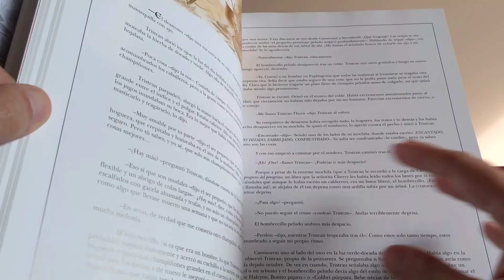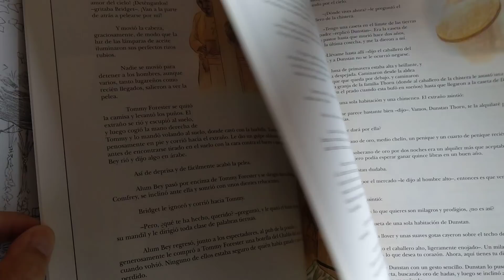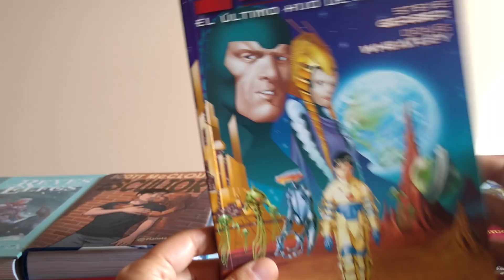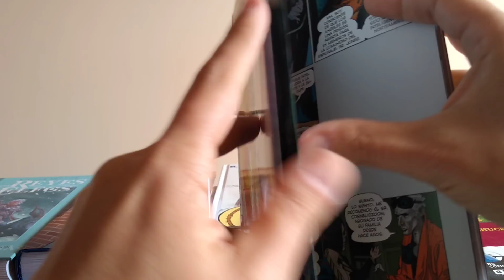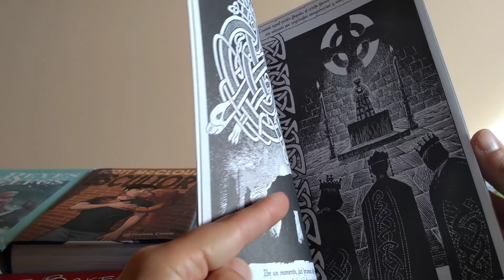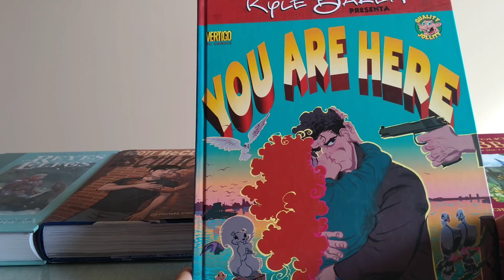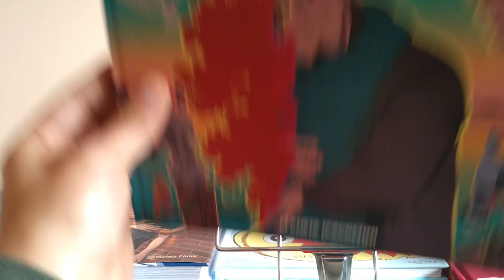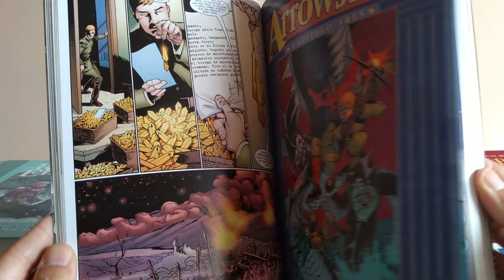Recomendaciones: Obras Autoconclusivas 2